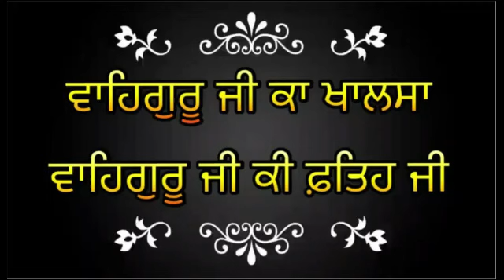International Gatka Competition Round#1. Episode#1. Manat Singh Vs Jasjot Singh Group 17+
International Gatka Competition Round1 Episord #1. Manat Singh Vs Jasjot Singh Group 17+

ਵੋਟਿੰਗ ਉਸ ਦੀ ਹੀ ਗਿਣਤੀ ਕਿਤੀ ਜਾਵੇਗੀ ਜੋ 1 Onkar ਅਤੇ Online Sangat ਦੋਵੇਂ ਚੈਨਲਾਂ ਸਬਸਕਰਈਬ ਕਰੇਗਾ ਲਿੰਕ ਹੇਠਾਂ ਦਿੱਤਾ ਹੈ ਜੀ।